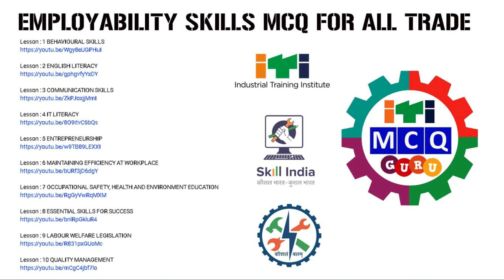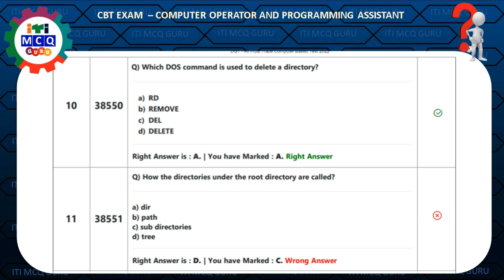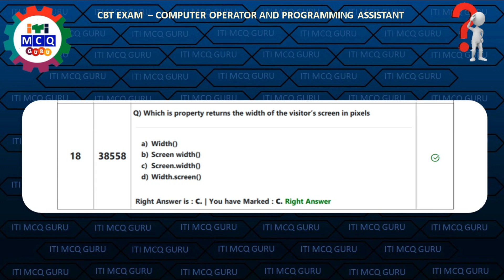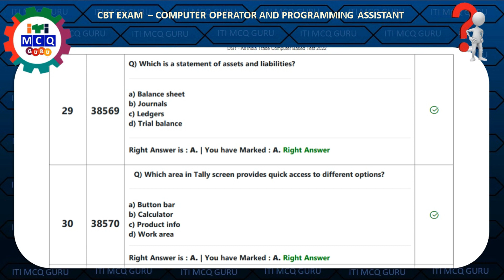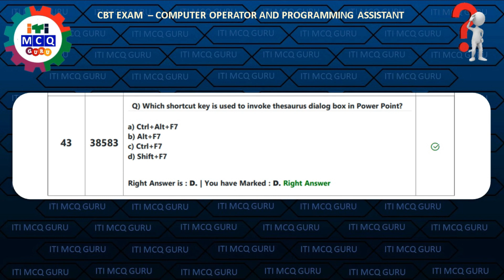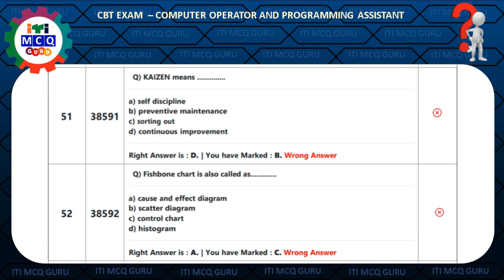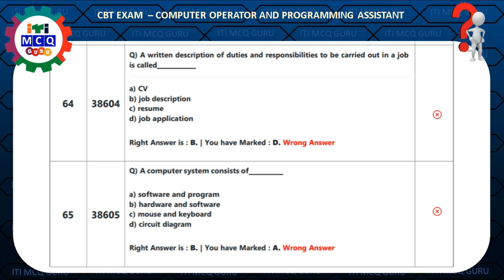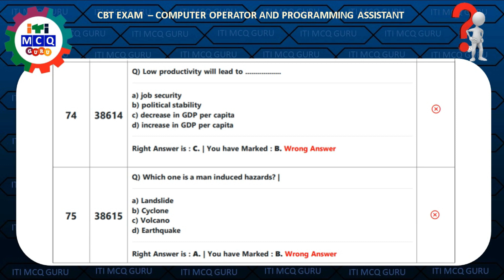COPA Theory CBT Exam Paper Solution 2022,ITI COPA CBT Exam Paper Full analysis, ITI CBT Paper 2022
COPA eBOOK as Per Ney Syllabus

COPA Topic wise TOP MOST IMPORTANT MCQ